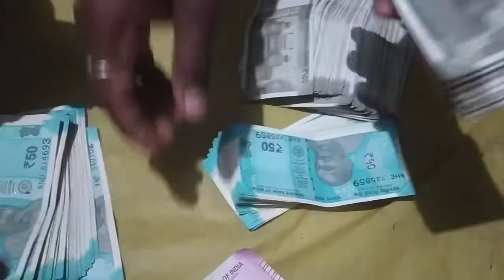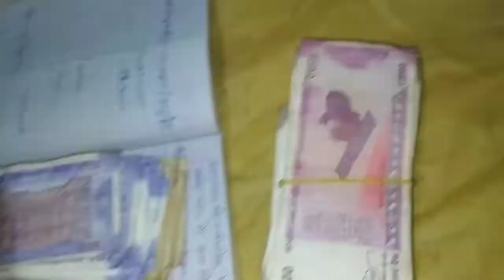🌻💙🌻 samiti dwara paise ka vitran🌸🙋💗🙋🤩🌹🌹🥝🙋🌹🌻🙋🌹🥝